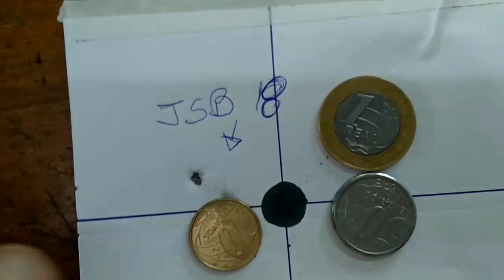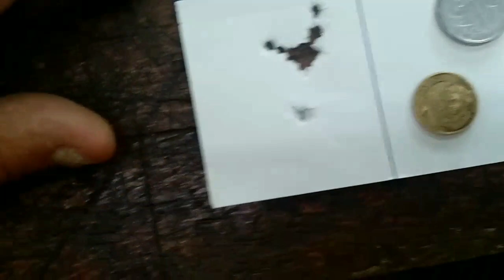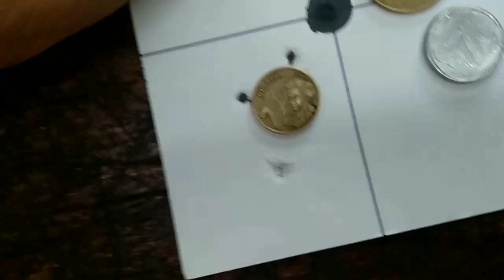sera que deu bom ?carabina B12S JSB 18 X AP 18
carabina b12s , agrupamento chumbo jsb 18.13 vs Ap 18.2